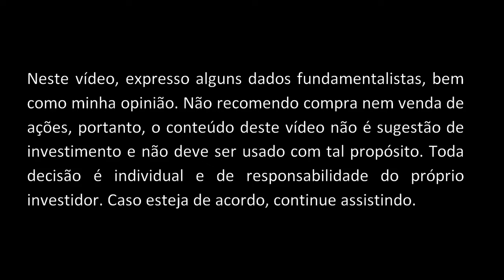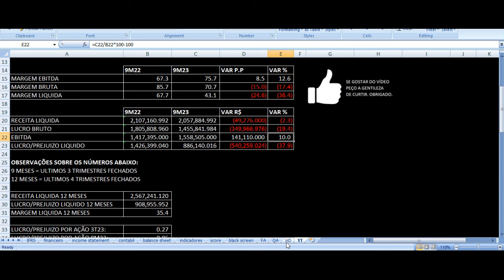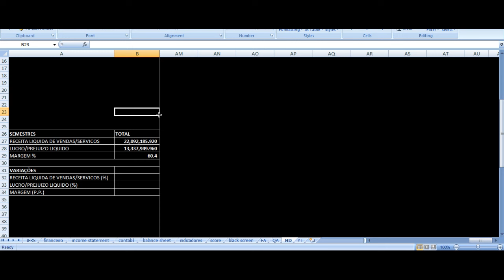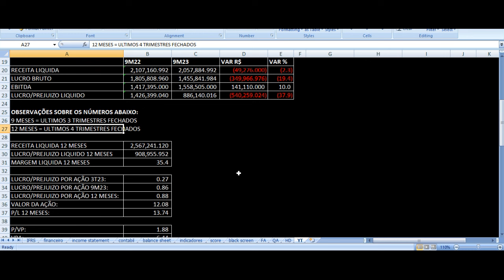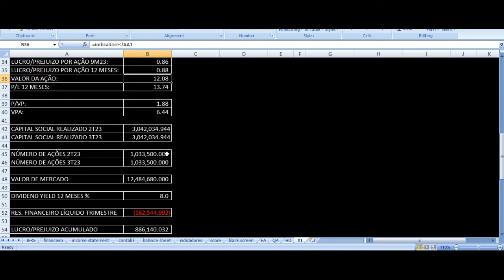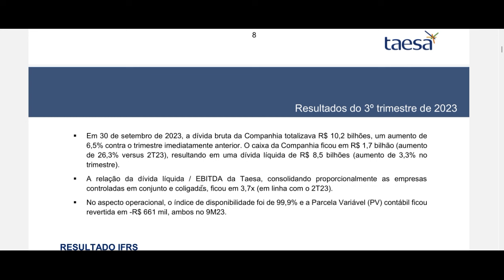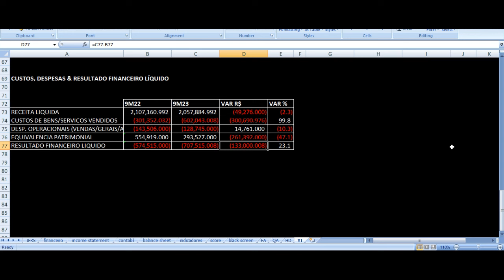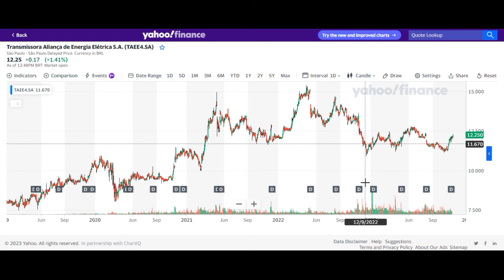TAESA Resultados 3T23 - TAEE11 Terceiro Trimestre 2023 Análise Ações TAEE3 TAEE4